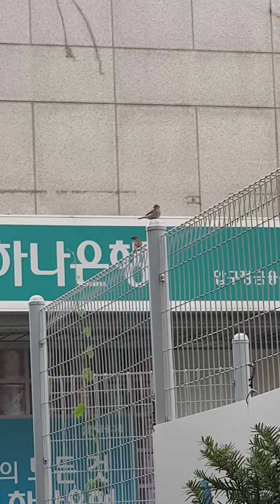중요한 스케줄 있나 보네. 몸단장 열심히 하더니 ㅡ 훌쩍 다 떠나네.